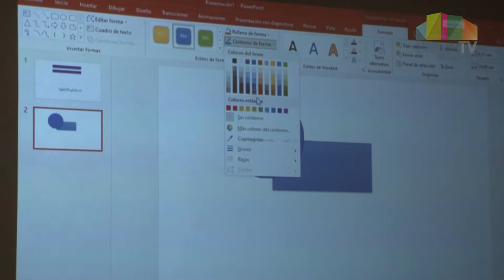Continua la capacitaciòn del paquete office en la UNLaR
Organizada por la Secretaria de Asuntos Estudiantiles del departamento de Cs. Sociales, Jurídicas y Económicas, se desarrolla en varios encuentros bimodales en el cual se brindan las herramientas básicas del paquete office, Word, Excel y Powerpoint